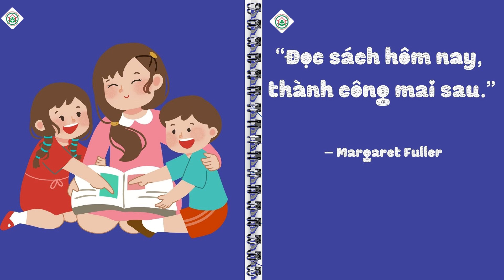SÁCH NÓI: THƠ LỜI BÉ/ MẦM NON LĨNH NAM/ THƯ VIỆN MẦM NON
# SÁCH NÓI: THƠ LỜI BÉ rất hay và thú vị, các con cùng lắng nghe.